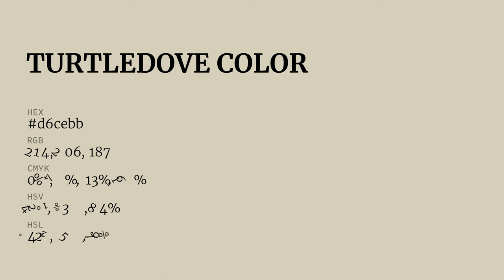Turtledove color d6cebb hex color - Yellow color - Cool color d6cebb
What color is Turtledove ? d6cebb hex color - Yellow color - Cool color d6cebb

Hex d6cebb Color Code is also known as Turtledove color.

Hex d6cebb Color code in RGB color code model is created after adding 83.92% red color, 80.78% green color and 73.33% blue color.
Hex d6cebb Color code in CMYK color (process color) code model is generated after subtraction of 0% cyan, 3% magenta, 12% yellow and 16% black.